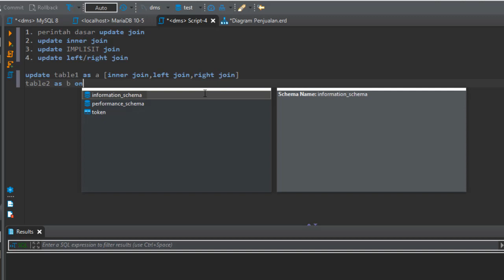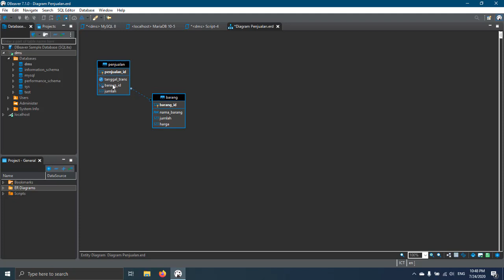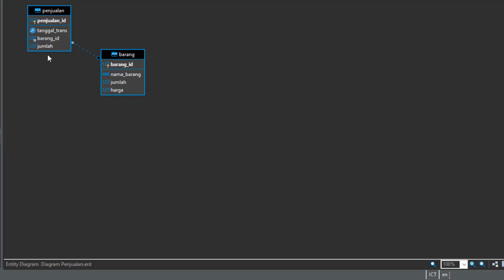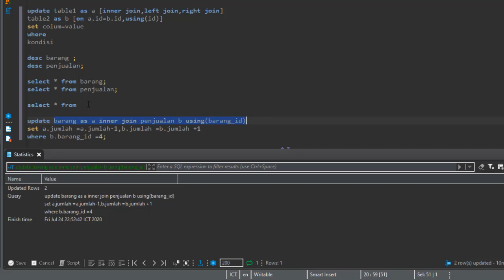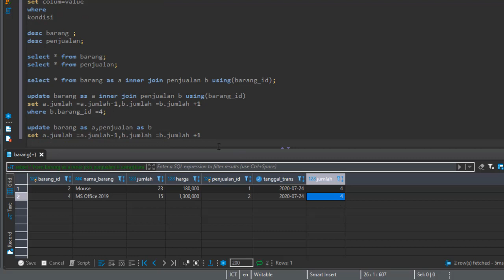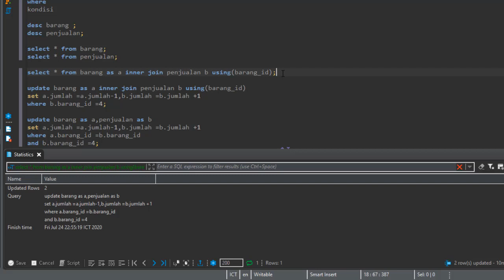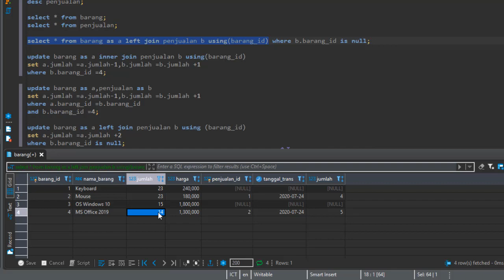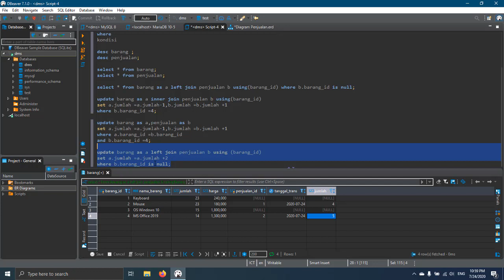Tutorial MariaDB / MySQL #40 | UPDATE JOIN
Bagaimaan kabar kalian.. mudah2an baik, lanjutin lagi mengenai Database nih. Sekarang  kita akan bahas mengeni UPDATE JOIN  pada MariaDB atau MySQL,

Selamat menyimak

mysql database,
mysql workbench,
mysql indonesia,
mysql tutorial,
mysql tutorial indonesia,
mysql tutorial xampp,
mysql tutorial advanced,
mysql tutorial full course,
mysql tutorial 2020,
mysql tutorial bahasa indonesia,
mysql tutorial database
mysql beginner,mysql intersection query,
mysql update join 2 tables,
update con inner join mysql